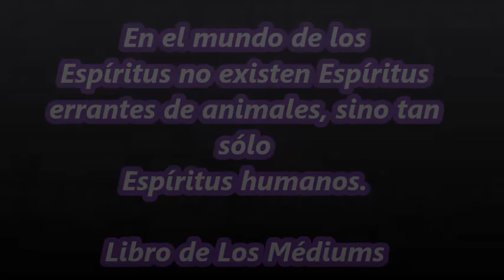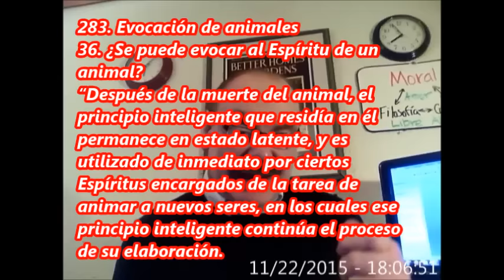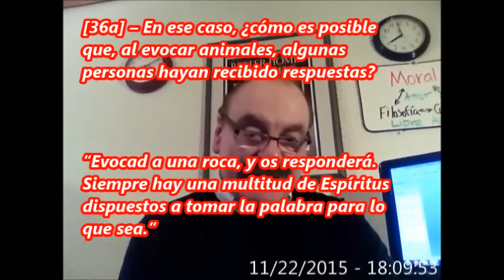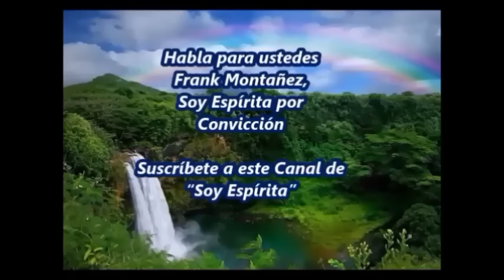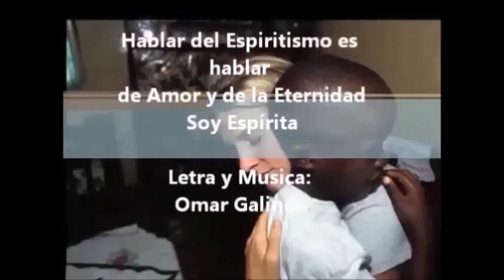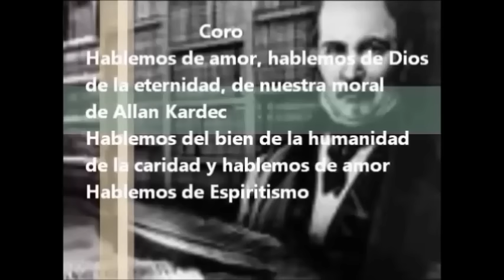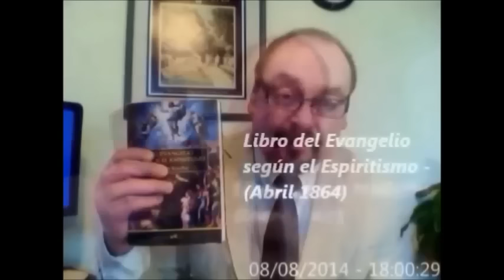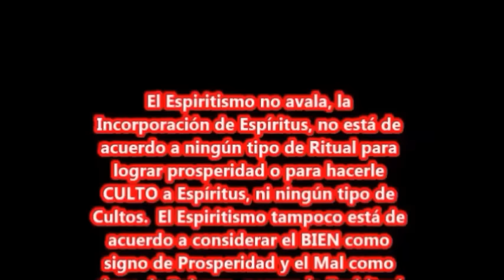En el mundo de los Espíritus no existen Espíritus errantes de animales, sino tan sólo Espíritus huma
Nuestro Hogar - no pueden existir los Animales

“No Existe “La Caída o Retrógrado del Espíritu” después una reencarnación…”

612. El Espíritu que animó el cuerpo de un hombre, ¿podría encarnar en el de un animal?

“Eso sería retroceder, y el Espíritu no retrocede. El río no remonta su curso.” (Véase el § 118.)

Libro de Los Médiums
283. Evocación de animales
36. ¿Se puede evocar al Espíritu de un animal?
“Después de la muerte del animal, el principio inteligente que residía en él permanece en estado latente, y es utilizado de inmediato por ciertos Espíritus encargados de la tarea de animar a nuevos seres, en los cuales ese principio inteligente continúa el proceso de su elaboración. Así pues, en el mundo de los Espíritus no existen Espíritus errantes de animales, sino tan sólo Espíritus humanos. Esto responde a vuestra pregunta.”

[36a] – En ese caso, ¿cómo es posible que, al evocar animales, algunas personas hayan recibido respuestas?

“Evocad a una roca, y os responderá. Siempre hay una multitud de Espíritus dispuestos a tomar la palabra para lo que sea.”

OBSERVACIÓN – Por la misma razón, si evocáramos a un mito o a un personaje alegórico, nos responderían. Me refiero a que algún Espíritu se presentará y responderá por ellos, adoptando su carácter y sus maneras.  Cierto día, alguien tuvo la idea de evocar a Tartufo, y Tartufo acudió de inmediato. Más aún, aludió a Orgón, a Elmira, a Damis y a Valerio, de quienes dio noticias. En cuanto a sí mismo, imitó al hipócrita con tanto arte como si Tartufo hubiera sido un personaje real. Declaró, más tarde, que era el Espíritu de un actor que había representado ese papel. Los Espíritus frívolos se aprovechan siempre de la inexperiencia de los interrogadores. No obstante, evitan dirigirse a quienes ellos saben lo bastante esclarecidos para descubrir sus imposturas, y que no darían crédito a sus cuentos. Lo mismo sucede entre los hombres.

Pero porque Nosso lar habla de animales en las colonias espirituales.?

Explicaciones de Lisias, Libro “Nosso Lar”.
Se repitieron las visitas periódicas de Clarencio y la atención diaria de Lisias.
A medida que procuraba habituarme a los nuevos deberes, sensaciones de desahogo aliviaban mi corazón. Disminuyeron los dolores y los impedimentos de fácil locomoción. Pero notaba que los recuerdos fuertes de los fenómenos físicos, me hacían volver a
sentir la angustia, el recelo por lo desconocido, y la molestia de la inadaptación. A pesar de todo encontraba más seguridad en mí mismo.

Ahora, me deleitaba contemplando los vastos horizontes asomado a las espaciosas ventanas. Sobre todo me impresionaban los aspectos de la Naturaleza. Casi todo, era una mejorada copia de la Tierra. Colores más armoniosos, substancias más delicadas. El suelo estaba cubierto de vegetación. Grandes árboles, abundantes pomares y jardines deliciosos. Se diseñaban montes coronados de luz a continuación de la planicie, donde reposaba la colonia. Todos los departamentos aparecían cultivados con esmero. A pequeña distancia, se elevaban graciosos edificios. Se alineaban en espacios regulares exhibiendo diversas formas. Ninguno sin flores a la entrada,
destacándose algunas casitas encantadoras, cercadas por muros de hiedra, donde diferentes rosas se abrían aquí y allá adornando el verde de variados cambiantes. Aves de plumajes policromos cruzaban los aires y, de cuando en cuando, se posaban agrupadas en las torres blancas que se levantaban rectilíneas, recordando lirios
gigantescos elevándose al cielo.

Desde las grandes ventanas observaba lleno de curiosidad el movimiento del parque. Extremadamente sorprendido, identificaba animales domésticos, entre los frondosos árboles alineados al fondo.